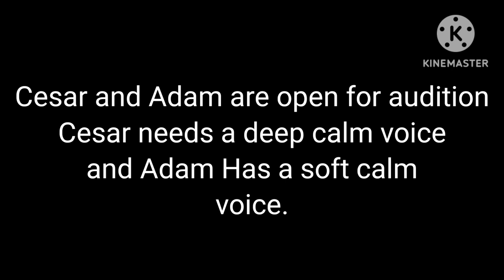Need voice actors! READ DESCRIPTION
Hello everyone. For the heaven au, I am doing a voice acting series of it. All the other characters are taken except for Adam and Cesar. If it's more than 2 people wanting the part, I will have to see a recording of a random line I make up and see who's better with the Voices of Cesar or Adam.